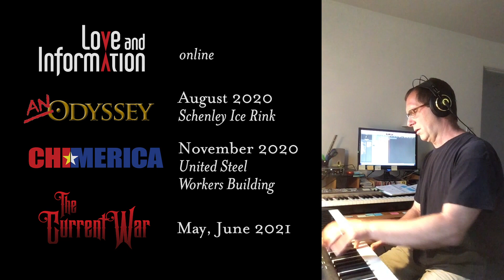2020-2021 Season Announcment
Announcing Quantum Theatre's 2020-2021 season:

An Odyssey by Jay Ball
Chimerica by Lucy Kirkwood
The Current War by Michael Mitnick